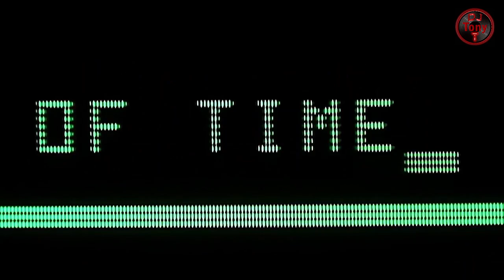2Pac - Baby Come 2 Me ft. Groove Theory (𝕿𝖔𝖓𝖞𝕲𝖎𝖚𝖑𝖎𝖆𝖓𝖎 2K23)